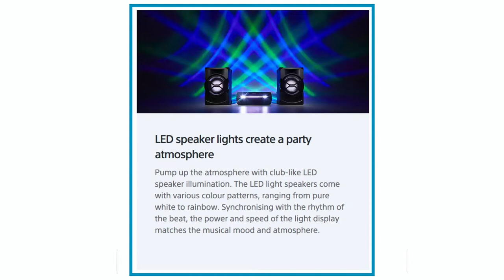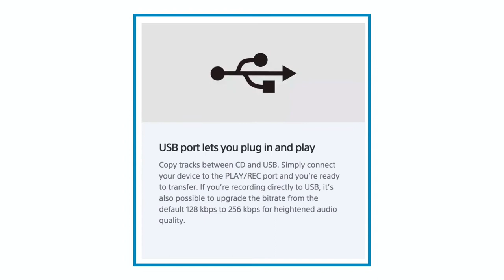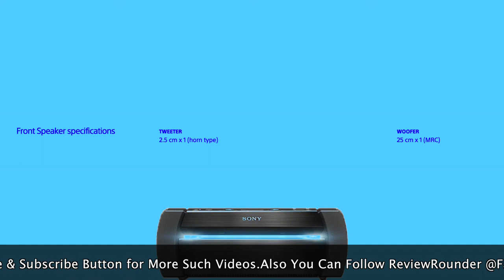Sony Shake X30D High Power Home Audio System | Bluetooth Speaker DJ, Karaoke and Hifi Music System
Sony Shake X30D High Power Hi-Fi Audio System brings the party to your home with this Sony X30D home audio system. It has a new audio technology that works with Bluetooth to let you stream up to 3 times for wireless listening experience. This Sony X30D hifi music system featured with DJ effects, multi-colored LEDs, gesture control and Karaoke function. You can also control these features with the Fiestable app wirelessly. This Sony Shake X30D sound system Price is RS 46,990/-.

Sony Shake X30D Party Speaker Specs
▶Main Unit Dimensions            16.5 x 45.5 x 33.0
▶Tweeter                                     2.5 cm x 1
▶Woofer                                      25 cm x 1
▶Dobly Audio                             Digital Dolby Audio
▶Wireless connection              Yes
▶Bluetooth Technology           Yes
▶DVD                                          Yes
▶Power Consumption             0.5W
▶USB Port                                 1
▶HDMI OutPut                          1
▶Speaker Output front            2
▶Weight                                     5.8KG

Similar Products to Buy
▶Philips 60 W Bluetooth Tower Speaker
▶Philips 80 W Bluetooth Tower Speaker
▶LG FH2 Bluetooth Party Speaker
▶LG OM4560 220 W Party Speaker